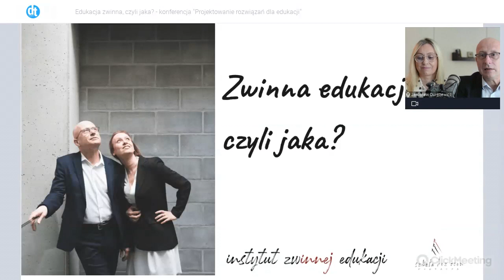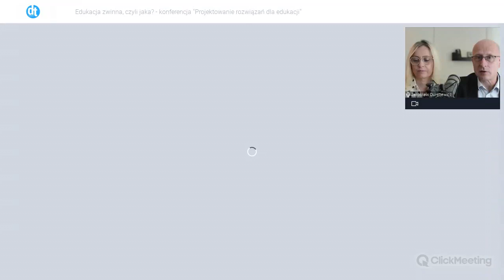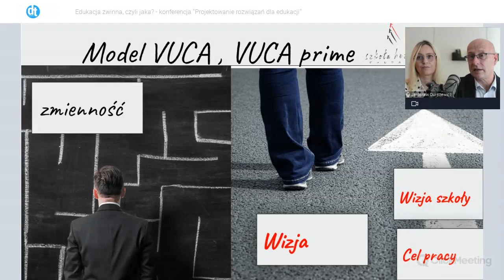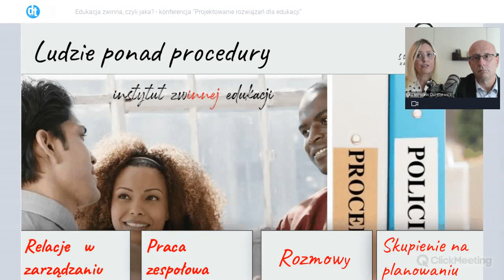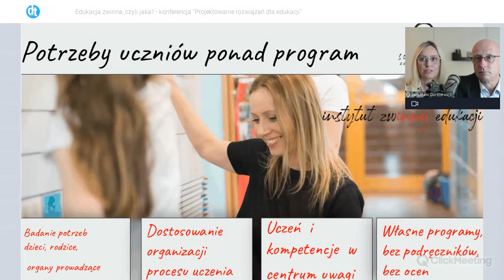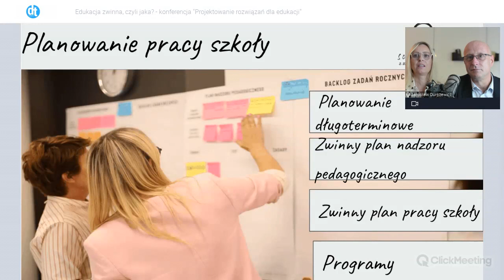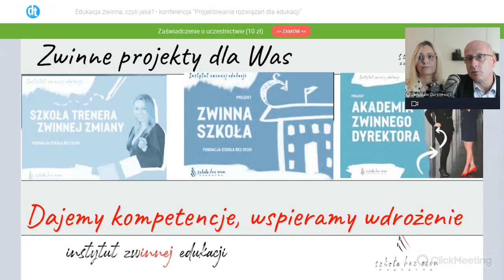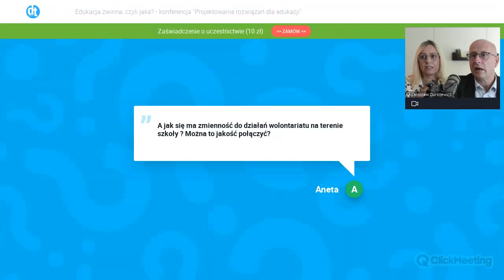Edukacja zwinna, czyli jaka? - konferencja online dla edukacji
Nagranie webinaru przeprowadzonego 19 sierpnia 2021 roku podczas konferencji online dla edukacji pt. "Projektowanie rozwiązań dla edukacji, czyli design thinking po polsku".

OPIS

Agile to metodyka, swoisty zbiór zasad pomocnych w prowadzeniu projektów. Zwinność to elastyczność, operatywność i skuteczność gwarantująca efektywność realizowanych działań. Jednocześnie Agile rozumiany jest jako sposób myślenia, podejście do zarządzania niewielkim zespołem ludzi i zarządzania.  Na webinarze poznasz praktyczne przykłady wykorzystania Agile w polskich szkołach.

PRELEGENCI

Justyna Cholewińska – Instytut Zwinnej Edukacji, członek zarządu Fundacji Szkoła bez ocen, dyrektor placówek edukacyjnych. Trener biznesu, trener wspomagania, coach indywidualny, zespołowy i grupowy, nauczyciel, dyrektor, Scrum Master, Product Owner. Innowatorka i propagatorka zwinnych zmian w edukacji. Pasjonatka zwinnych technik pracy zespołowej zarówno dorosłych, jak i uczniów.

Jarosław Durszewicz – Instytut Zwinnej Edukacji, prezes Fundacji Szkoła bez ocen. Ekspert zarządzania oświatą i prawa oświatowego, trener, doradca zawodowy, nauczyciel akademicki, nauczyciel, wieloletni dyrektor szkół. W ramach obowiązującego prawa oświatowego przekonuje do łamania schematów w zakresie zarządzania, oceniania, egzaminowania i organizacji procesu uczenia.

ORGANIZATOR KONFERENCJI